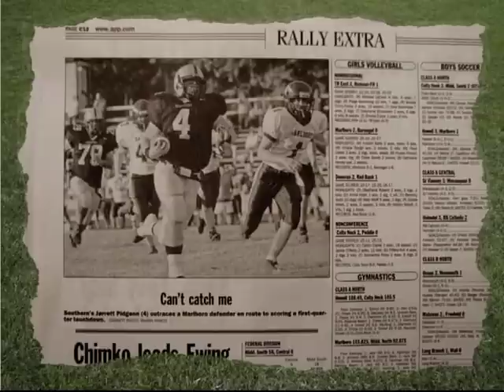2006 GAME 2 - Southern RAMS vs Marlboro MUSTANGS - September 21st 2006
The 2006 SOUTHERN RAMS rebound from a season-openeing loss with a strong game against the Marlboro MUSTANGS at Goldberger Field   [ Manahawkin, NJ ]